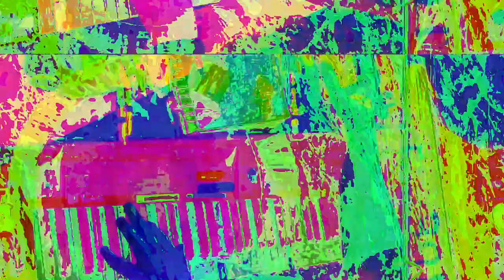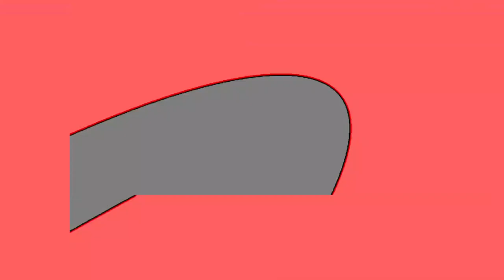[EPILEPSY WARNING] Movie 23 05 18 12h45m46s